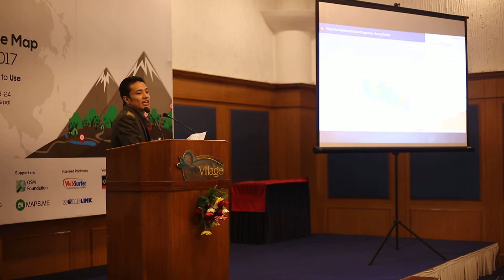Sazal Sthapit, Project Manager, Kathmandu Living Labs | Nepal Earthquake Session | SotM Asia 2017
State of the Map Asia (SotM-Asia) is the annual regional conference of OpenStreetMap (OSM) organized by OSM communities in Asia. First SotM-Asia was organized in Jakarta, Indonesia in 2015, and the second was organized in Manila, Philippines in 2016. This year’s conference, third in the series, was organized in Kathmandu, Nepal on September 23 – 24, 2017 at Park Village Resort, Budhanilkantha, Kathmandu, Nepal.

We brought nearly 200 Open Mapping enthusiasts from Asia and beyond to this year’s SotM-Asia. The event provided an opportunity to share knowledge and experience among mappers; expand their network; and generate ideas to expand map coverage and effective use of OSM data in Asian continent. We chose ‘from creation to use of OSM data’ as the theme of this year’s conference, emphasizing on the effective use of OSM data. We also brought together a government panel from four different countries in this year’s SotM-Asia. We believe this event will deepen the bond and enhance collaboration among OSM communities across Asia.